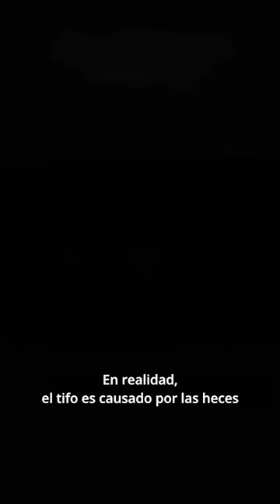🔬🐛Maximiliano Ruíz Castañeda y la vacuna contra el Tifo. - pt 5 🐛🔬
🔬🐛BiceAventuras Mexiquenses.
Maximiliano Ruíz Castañeda y la vacuna contra el Tifo- Episodio 9